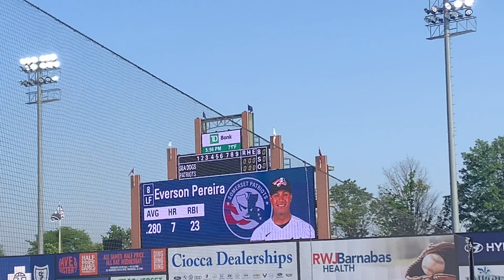Starting LineUp Somerset Patriots (5/30/2023) (Stanton/Donaldson Rehab)